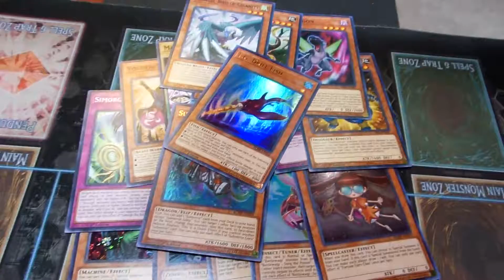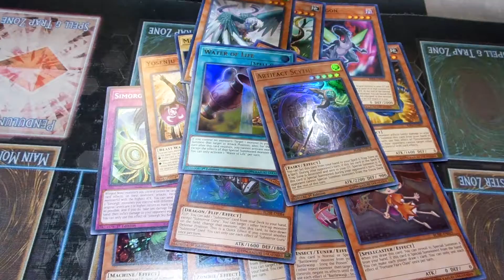Pack Opening Rising Rampage and Battles of Legend Hero's Revenge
Got second place with Hand Trap Orcust out of 10 people.